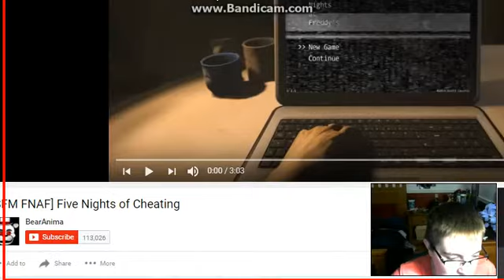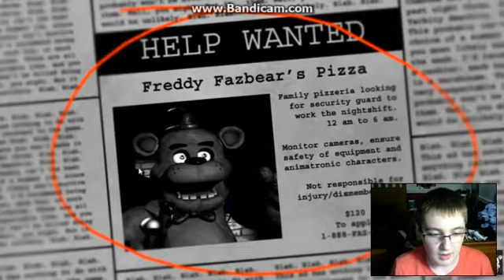Reacts: Five Nights of Cheats!?